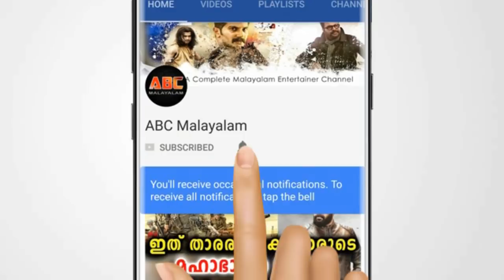ജഗതിയുടെ ഭാര്യയുടെ ഞെട്ടിക്കുന്ന വെളിപ്പെടുത്തൽ | Dileep | Jagathi Sreekumar